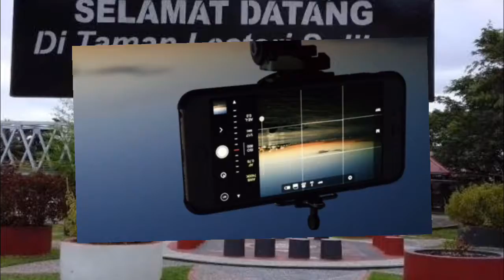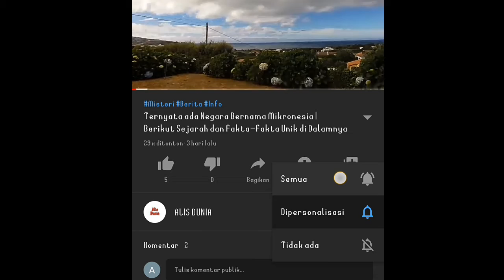Penampakan Saat Banjir di Masamba || Ada yang mengatakan makhluk itu ikutan ngungsi🙄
Penampakan saat banjir di masamba, penampakan masamba ini katakanlah tuyul masamba merupakan penampakan di sungai masamba tepatnya penampakan jembatan masamba, sosok tuyul di masamba membuat sebagian  netizen kaget dan bertanya-tanya, tuyul di masamba itu berlari dengan cepat ditambah penampakan tuyul di masamba ini di sertai dengan terjadinya musibah banjir yang melanda masamba, penampakan banjir di masamba ini ada yang mengatakan sebagai ranting kayu yang terbawa hanyut, selain itu ada juga mengatakan bahwa penampakan di masamba itu adalah se-ekor burung